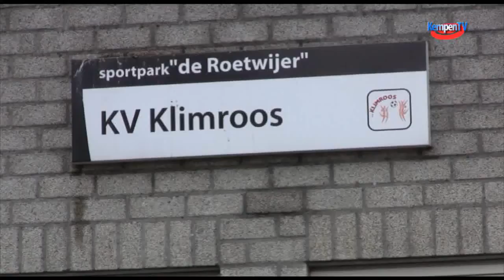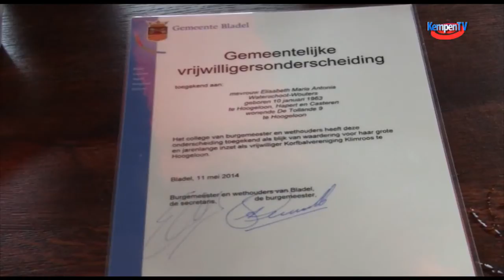2014 juni Kampioenschap korfbalvereninging Klimroos,Hoogeloon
Het eerste team van Korfbalvereniging Klimroos uit Hoogeloon werd op zondag 28 april kampioen en promoveerde naar de topklasse. Wethouder Wim van der Linden kwam hen feliciteren maar had ook nog een verrassing voor iemand.